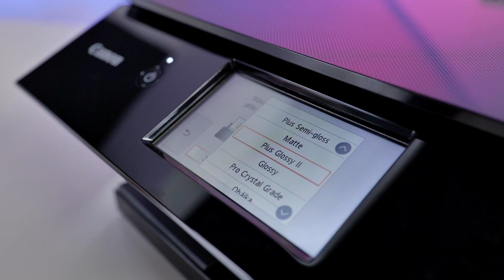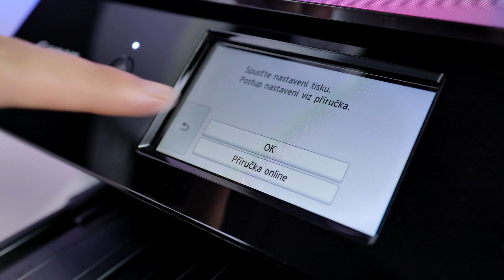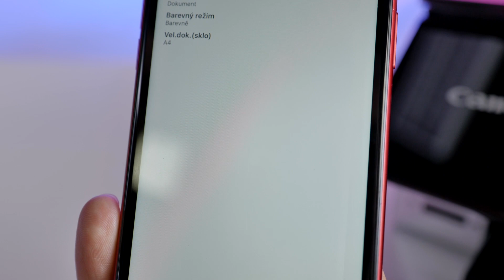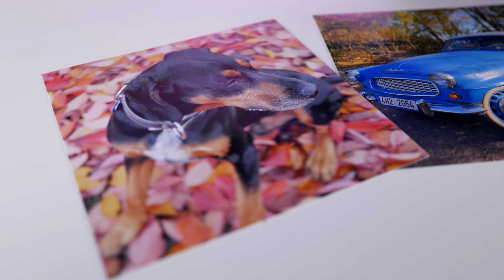Fotky tiskne jako profík | Videonávod pro tiskárnu Canon Pixma TS8350A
Elegantní, kreativní tiskárna PIXMA řady TS8350A vytváří fotografie v kvalitě fotolaboratoře pomocí technologie FINE a 6 samostatných inkoustů. Tiskněte na širokou řadu médií a užijte si ovládání pomocí chytrých zařízení pro skutečně kreativní tisk bez hranic.

0:00 Úvod
0:33 Obsah balení
0:58 Instalace tiskárny
2:02 Tisk fotografie
2:20 Aplikace Canon Print
3:05 Další funkce tiskárny

👍 Líbilo se vám naše video? Dejte nám palec nahoru, napište to do komentářů a nezapomeňte sdílet se svými přáteli!